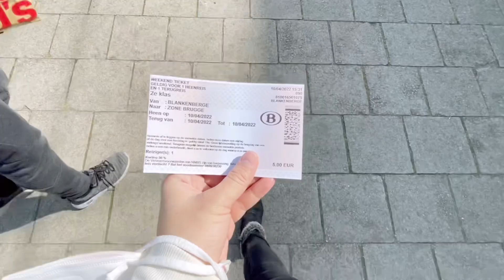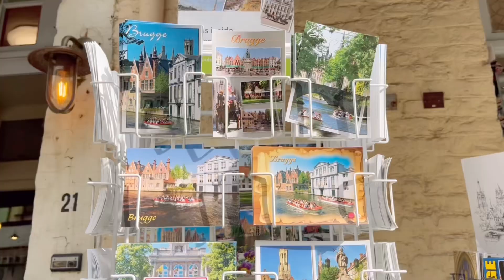Jalan Jalan di Bruges Belgium Part1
April 2022 kita berkesempatan untuk jalan jalan di Bruges Belgium !!
This is our first time di Belgium so we are very excited to explore a little bit.
Ikuti keseruannya ya